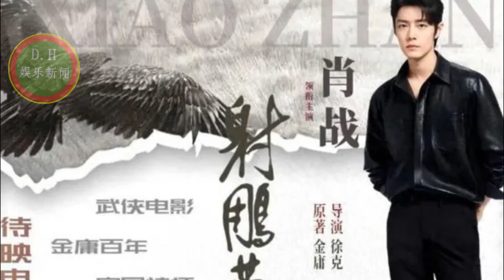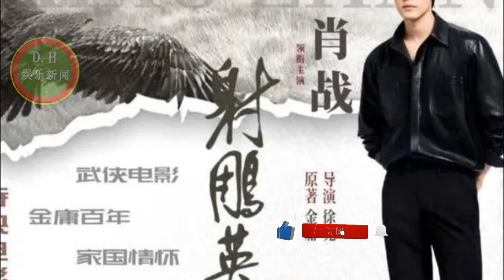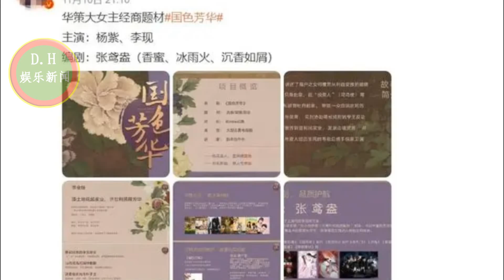《要久久爱》官宣，杨紫范丞丞演绎青春!四年时间毫无长进，李现肖战是最优选择？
四年时间毫无长进，李现《国色芳华》是最优选择？春夏是罪魁祸首
《要久久爱》官宣，杨紫范丞丞演绎青春励志故事
ENG SUB